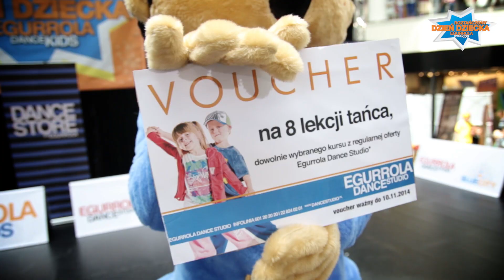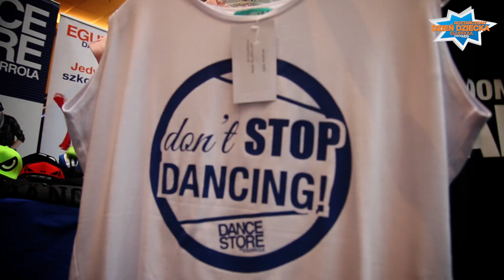Roztańczony Dzień Dziecka z EGURROLA DANCE KIDS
Impreza z okazji Dnia Dziecka
1 czerwca 2014, Blue City

Adam Kościelniak